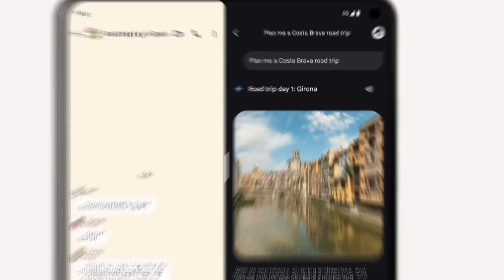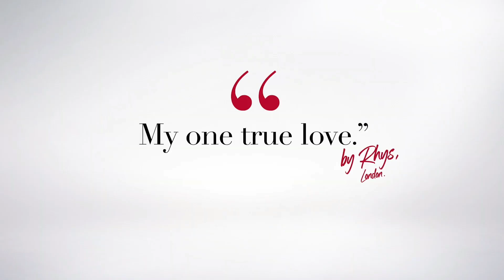JDS TV Adverts (2) 01/09/2024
During End Of Part 2 Of The Walking Dead (S3-EP2).

I Don't Own These Shows.